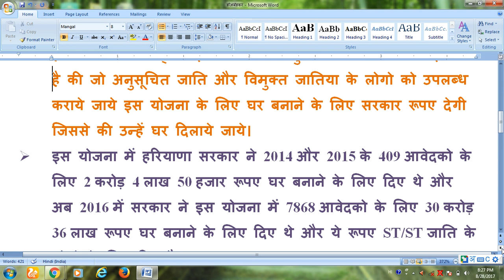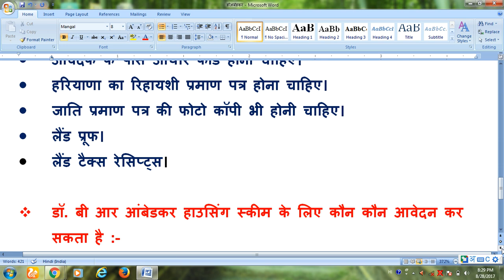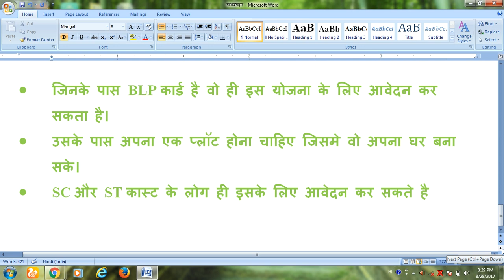डा अम्बेडकर आवास योजना स्कीम किसके लिए है